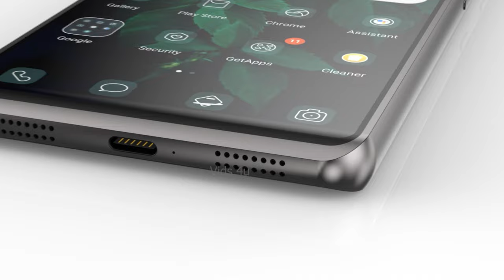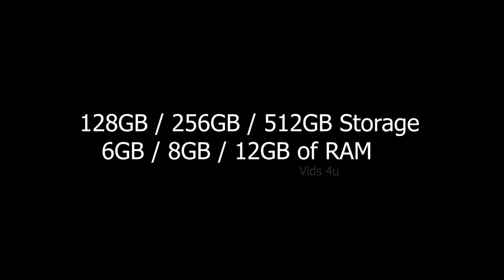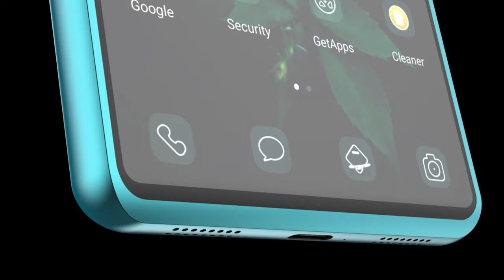Nokia X 5G Trailer, Release Date, Price, First Look, Camera, Specs, Features, Launch Date, Nokia 5G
*6 Days No Wash? Do Odorless Socks Work?